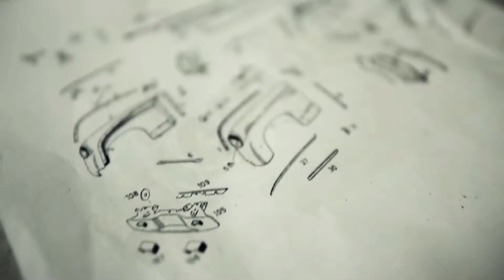Torna a brillare una Ponton 220a del 1955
La prima oldtimer restaurata dal Mercedes-Benz Center di Milano

Protagonista della Laureus F1 Charity Night, l’asta benefica in programma questa sera a Milano, un’affascinante Mercedes Ponton 220a del 1955 è tornata a nuova vita dopo sei mesi di accurate e complesse operazioni di restauro affidate alle cure dei tecnici specializzati del Mercedes-Benz Center di Milano. Si tratta della prima oldtimer restaurata nelle officine del Mercedes-Benz Center di Via Gallarate dove, entro il prossimo anno, nascerà il primo Classic Center Partner italiano, futuro punto di riferimento per i tanti appassionati e collezionisti della Stella nel nostro Paese.

Ufficio Stampa Merceds Benz